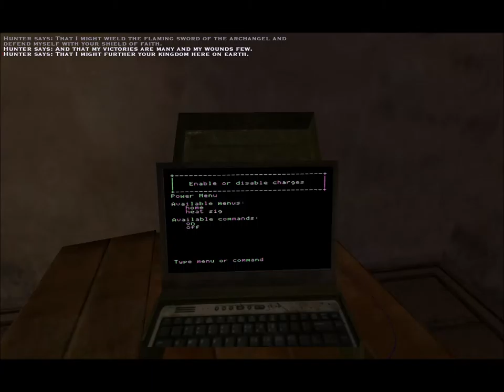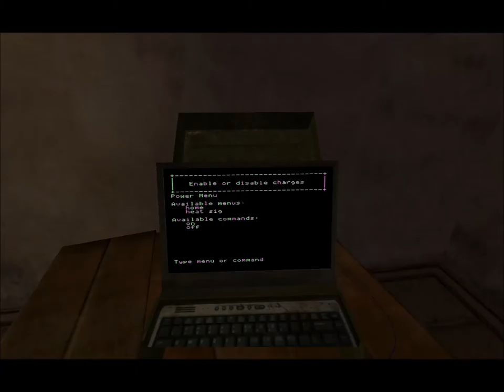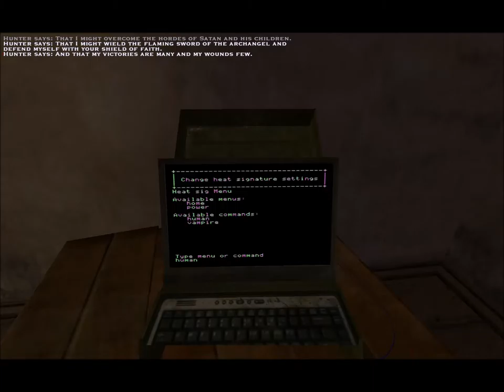CPTV Let's Play: Vampire The Masquerade - Bloodlines (Part 41)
Have fun storming the castle...